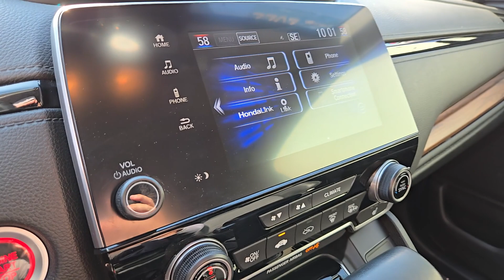2022 Honda CR-V EX-L NV Las Vegas, Henderson, North Las Vegas, St George, Mesquite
Pre-Owned 2022 Honda CR-V EX-L available at Findlay Honda Northwest located in 7494 W Azure Drive, Las Vegas, NV, 89130. Servicing the Las Vegas, Henderson, North Las Vegas, St George, Mesquite area.

Can you see yourself in the  2022  Honda CR-V.  Presenting the Honda CR-V, the distinctive small SUV that does it all in premium style. From its high-end feel to its all-weather capability and sophisticated comfort, this sleek crossover will delight you on every adventure. The following are some of this vehicles highlighted options: Apple Carplay®/Android Auto®, Pre-Collision System, Moonroof, Keyless Entry, Satellite Radio, Power Passenger Seat, Heated Mirrors, Adaptive Cruise Control, Back-Up Camera, Power Liftgate. Being adventurous never felt so refined. Treat yourself to a road test in the Honda CR-V, and enjoy an exceptional driving experience.